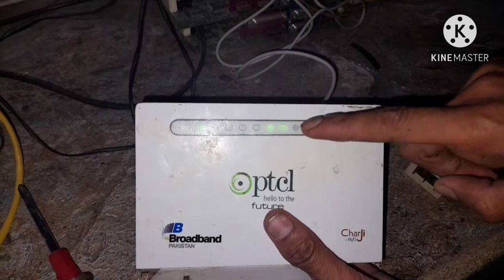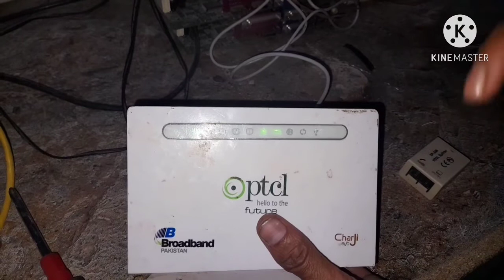Electrical & Electronics ptcl complete conection training Basic Topic #01 URDU Hindi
A to Z all work I see you in this video 100 % Complete training of ptcl connection